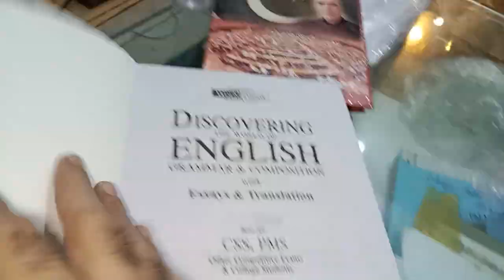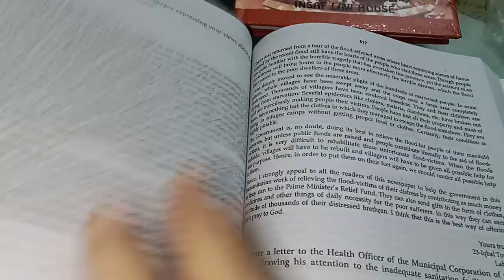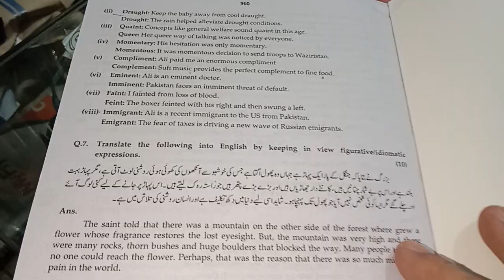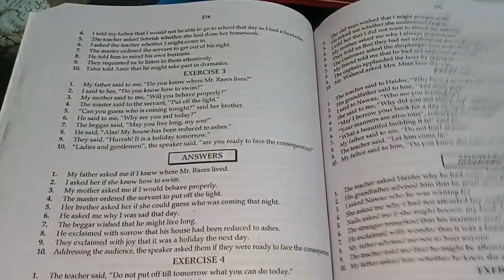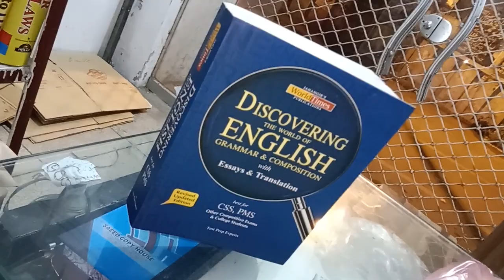Discovering the World of English grammar and composition Rs1975 Whatsaap 03014398492